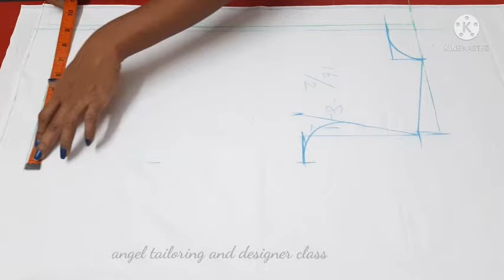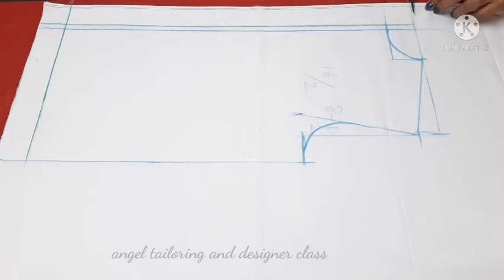Boys uniform shirt cutting and stitching part 1 | simple shirt cutting in tamil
Boys shirt cutting is here. in next video I'll upload stitching.

Do support...